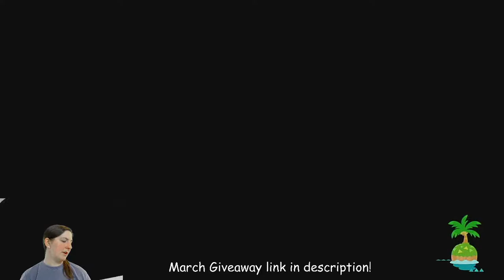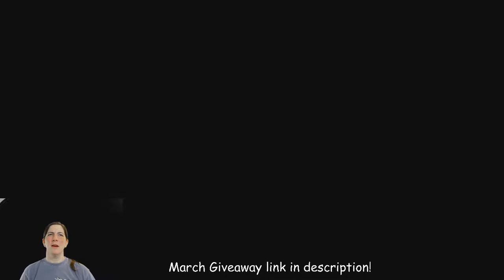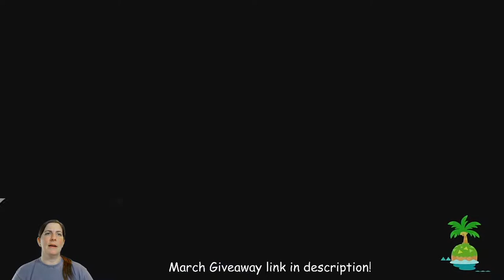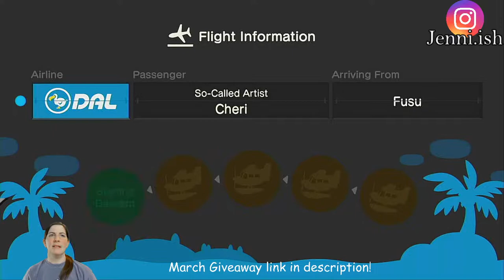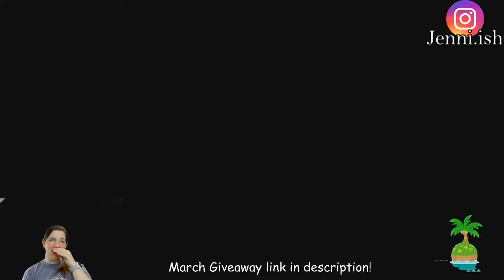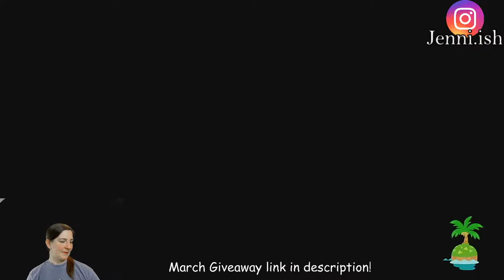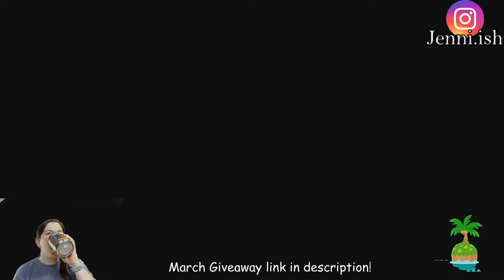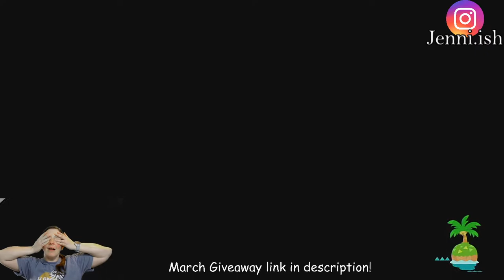Animal Crossing Live ❤🐕Lets Play ACNH 🐕❤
Come play ACNH with me!

Join my live streams and chat with me about everything Nintendo and Beyond!